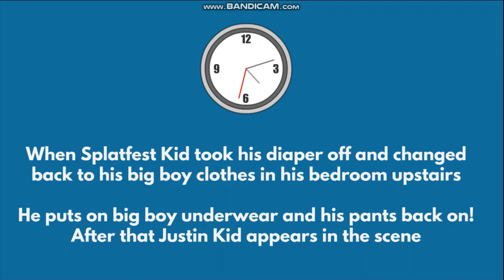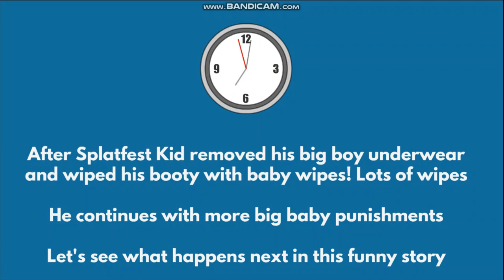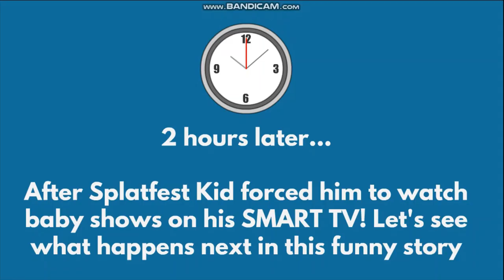Treated like a baby reaction | Yellow MCG gets treated like a baby / Punishment Day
Treated like a baby reaction - Splatfest Kid treats YellowMCG like a baby and gives him a funny punishment day! Yellow MCG gets treated like a baby as revenge for fun by Splatfest Kid! Followed by a big baby Punishment Day! Yellow MCG becomes a baby for the day after he treats Splatfest Kid like a baby in my previous video! Another big baby video uploaded on my channel! Anyways, enjoy the big baby animation story you guys

CHAPTERS LISTED IN THIS ANIMATION STORY

0:00 Intro
0:57 Splatfest Kid changes himself back to his big boy normal clothes
1:25 Justin Kid appears in the scene
1:50 Justin Kid tells Splatfest Kid that he is going to become a daddy
3:30 Justin Kid gives Splatfest Kid superpowers to become emotionless
4:39 Splatfest Kid gets revenge on Yellow MCG to treat him like a baby
5:07 Yellow MCG appears in this scene (angry)
5:30 Splatfest Kid roasts Yellow MCG by telling him to shut up
6:00 Yellow MCG gets roasted once again and finally gives up babying him
6:47 Splatfest Kid starts the Punishments - It's Punishment Day for him
7:38 Yellow MCG gets his bottom changed for a diaper after Baby Wipe
8:22 Yellow MCG gets put in diapers by Splatfest Kid as his next punishment
8:55 Splatfest Kid puts a binky / pacifier in his mouth so he can shush
9:29 Yellow MCG gets forced to watch baby shows and boop his diaper
9:50 Shu shu! Shu (Shoo) | Splatfest tells him that he will change his diaper
10:21 End Screen of Playlists / Outro

Shout outs to @jeniferwallerandfamily8040 @nadinevlog294 @UnknownErrormay19 @joshlopezvlogs5485 @blessedkenaniah @ebiealberastine5957 @loyakstv6715 @shirleychannel2605 @Sheyn5t @FIFAWORLDOTHERGAMING @DragooneGaming @rowenaplagata8732 @ColinaPalacio @bArIStaPhilYee @DannyUKimPh @kasaRhalf @jawrhalf36 @christfollowertv6920 @BornebolVlogs @Kuya_Baby_Isaiah @splatfestkid2022 @ChapinesEnUSA @daisyedulan @leesungsoon3745 @CoiiNShai @eatsogi @JoemaryRandomVlog @arnelsecarro24gmail. @pinoymix2370 @usamintube @AmazingPinayUSA @khrysslife